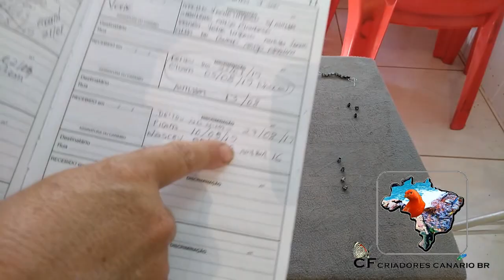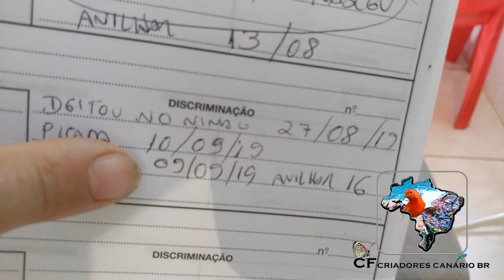MAIS UM NINHADA DE CANÁRIOS VERDE + anilhamento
Olá pessoal tudo joia,  este casal esta me surpreendendo só canários top,  me acompanhe por favor, ah e ser for possivél deixe aquele like.